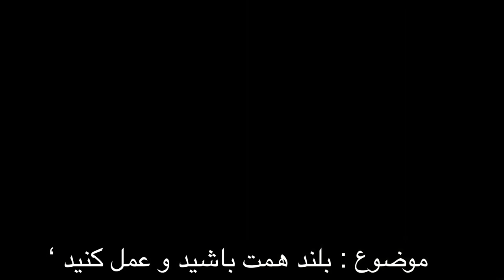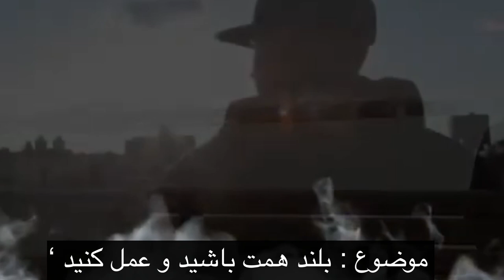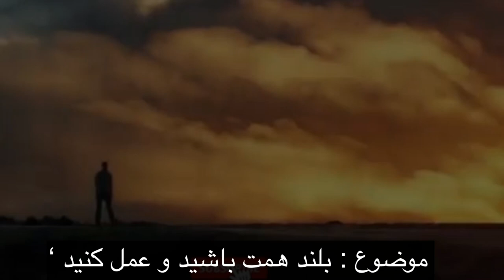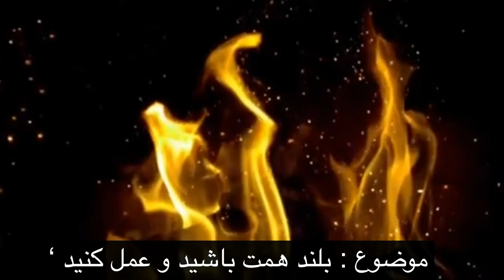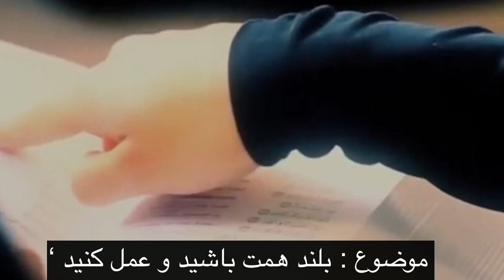نصرت الله صاحبی || بلند همت باشید و عمل کنید || الرحمه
گفته های دانشمندان درباره ی ابن تیمیه:

ابن تیمیة رحمة الله علیه کسی بود که بر اهل بدعت سختگیر بوده و یار و غمخوار اهل سنت است، درستیز با دشمنان خدا و درصلح و آشتی با دوستان پروردگار، علاقمندترین کسان به سنت و سخت رویگردان ترین آنان از بدعت: ایشان همانا شهره ی مشاهیر، مجدد دوران، مروارید زمانه، امام مفسر محدث حافظ فقیه مجتهد مجاهد احیاگر سنت و برکننده ی بدعت ها: شیخ الإسلام تقی الدین ابوالعباس احمد بن عبدالحلیم بن عبدالسلام بن تیمیه حرانی دمشقی ، امام زمانه و مقتدی به در عصر خویش، برکت دوران و نعمت روزگار، جان و جهان را در یاری حق و حقیقت و برافراشتن پرچم دین بذل نمود و عمری را در دور راندن باطل و رنج برد و شمشیر برکشید و حق را به جای آورد و جایگاهش را به آن بازگرداند. ذهبی درباره ی ایشان می گوید: شیخ ما شیخ الإسلام یگانه ی زمان خویش و دریای علم و دانش بود. ابن سید الناس می گوید: سید و استاد ما جناب امام دانشمند علامه ی فرزانه و خبره، حافظ و پارسا و پرهیزگار، پیشوا و شیخ اسلام و سرور علما و سرمشق پیشوایان و بزرگان، یاور سنت و کوبنده ی بدعت، حجت خداوند بر بندگان، بازدارنده ی کجروان و سرکشان است.

سیوطی گفته است: ایشان شیخ اسلام حافظ، نکته سنج، فقیه، مجتهد، مفسر، یگانه ی زمان و یکی از مشاهیری که اقیانوس دانش و از زمره ی معدود نوابغ پارسا و دردانه ها بود. امام شوکانی می گوید: پس از ابن حزم کسی مانند وی را ندیده ام و گمان ندارم که فاصله ی زمانی بین این دو مرد همانند ایشان یا مدعی آن را به خود دیده باشد. ابن دقیق العید بعد از آنکه از وی سؤال کردند: آیا او را دیده ای؟ پاسخ داد: او را دیده ام. گفتند: با او سخن نیز گفته ای؟ گفت: با وی سخن گفته ام. پرسیدند: با وی به مناظره نشسته ای؟ پاسخ داد: خیر. گفتند: چرا؟ گفت: چون او سخن گفن دوست داشت و من خاموشی را. (یعنی او وقتی به سخن می پرداخت همچون سیلی پیشرو بود و برای آنکه او دریای دانش بود.) پرسیدند: درباره ی او چه می گویی؟ گفت: گویم که او کسی چون خود را هرگز ندید. ابن حجر می گوید: شهرت امامت شیخ تقی الدین اظهر من الشمس است. ملقب ساختن ایشان به عنوان شیخ الاسلام از حیات وی تا کنون بر زبان دانایان جاریست و در طول فرداها نیز همچون گذشته ادامه خواهد یافت و جز افراد ناآگاه و بی انصاف کسی منکر این عنوان نیست. او بزرگ ترین قیام را علیه بدعتگران، روافض، حلولیه و اتحادیه برانگیخت. ادامه می دهد: در مورد برتری او در در دانش ها و بازشناسی گفتار و مفهوم از همدیگر، بزرگان هم عصر وی اعم از امامان شافعی و دانشمندان حنبلی بدان ازعان داشتند.

ابوالحجاج مزی می گوید: چون او کسی را ندیده ام. این درحالی است که ابوالحجاج از نکته سنج ترین دانشمندان و حافظی کارآزموده و ریزبین بود که تسلط بسیاری بر جرح و تعدیل و علم رجال و اسانید داشت، درباره ی شیخ الإسلام می گوید: کسی چون او را ندیده ام و او نیز چون خود کسی را ندیده است. کسی را داناتر به کتاب خدا و سنت رسول الله صلی الله علیه و سلم و پایبنتر از وی بدان را نیافته ام.

کودکی و دوران جوانی ابن تیمیه:

شیخ الاسلام انسانی پرهیزگار، پاک، زاهد و پارسا، عابدی بی علاقه به دنیا، بسیار روزه دار و شب زنده دار بود، همواره به ذکر پروردگارش مشغول بود در حد و مرزهایی که خداوند عزوجل نهاده می ایستاد، امر به معروف و نهی از منکر می نمود، همتی بسیار بلند و همچون کوه داشت، از دانش سیر نمی شد و مطالعه سیرابش نمی نمود، از کثرت کار و تلاش خسته نمی شد و از کاوش و بررسی دست نمی کشید. آثار نجابت در همان کودکی در وی پیدا بود. کودکی باهوش، زیرک و دارای حافظه ای قوی بود.

چنان شهرت یافته و آوازه اش برخاسته بود که استادی در شهر حلب که شهرت وی در همان خردسالی اش به گوش وی خورده بود آمد و فرصت را غنیمت شمرد و از وی سؤالاتی به عمل آورد و وقتی که پاسخش را داد، خواست تا حفظ او را بیازماید، لوح بزرگی به همراه داشت، گفت: پسرم! این لوح را بگیر و آن را پاک کن. سپس بعضی از احادیث را بر آن نوشت و آن ها را یک بار برای او برخواند، سپس لوح را به او داد و گفت: می توانی این احادیث را برایم بخوانی؟ ابن تیمیه آن ها را برایش از حفظ خواند، شیخ شگفت زده شد و گفت: پسر جان این ها را پاک کن. سپس تعدادی از اسانید را برگزید و آن ها را بر روی لوح نگاشت. آنگاه گفت: این اسانید را نگاهی بیانداز. لوح را به او داد و او نیز آن ها را از حفظ برای وی بازخواند. شیخ که بسیار از سرعت حفظ و فراگیری این کودک به شگفت آمده بود درستایش منزلت وی گفت: بدون تردید این کودک شأن و منزلتی بزرگ خواهد داشت، چون کسی مانند او دیده نشده است. البته همانطور نیز شد